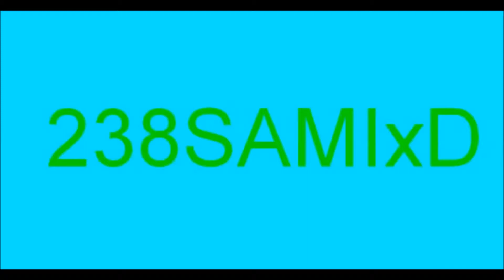League of Legends Snowdown Showdown odc 1